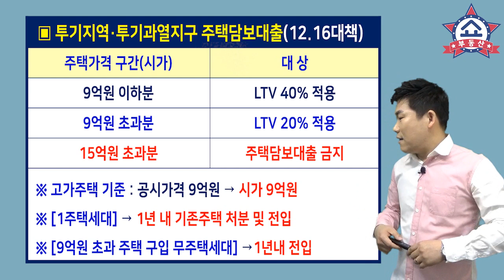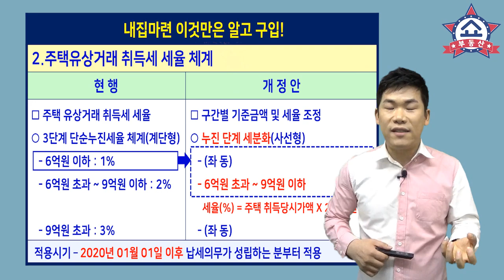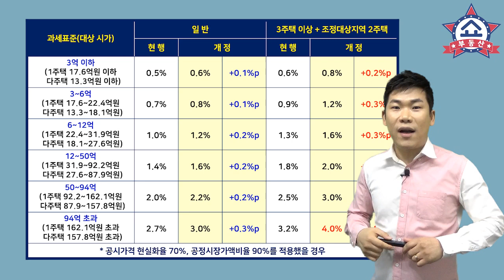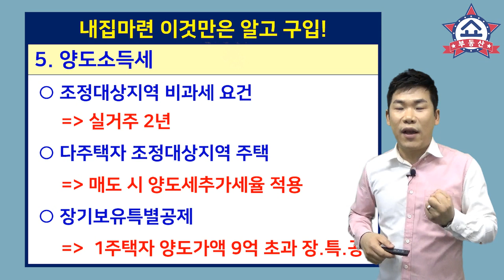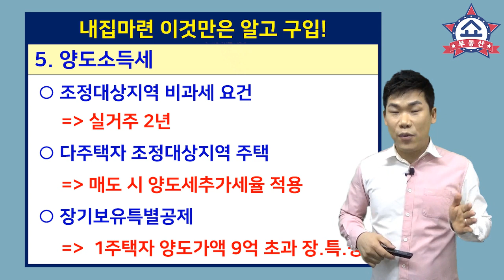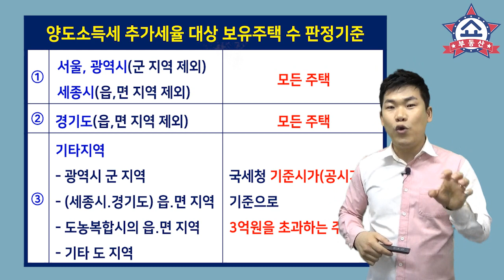코로나19로 부동산 폭락장,집값폭락으로 내집마련 기회? 꼭 알아야 할 5가지!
코로나19와 세계경제위기로
부동산(집값) 가격이 폭락세를 타고 있습니다.
이때가 내 집 마련의 기회라고 생각하시는 분들이
꼭 알아야 할 5가지 알아봅니다.